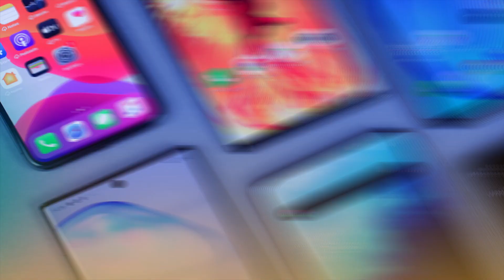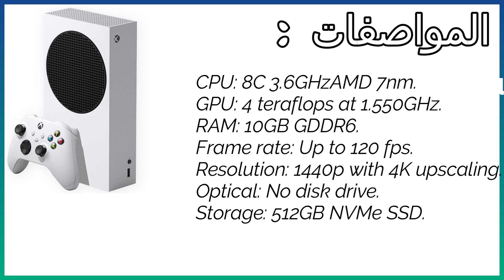سعر playstation 5 و xbox series x/s في الجزائر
سعر ps5 و xbox series x و xbox series s في الجزائر حصريا
سعر بلاي ستيشن 5 و اكس بوكس  سيريس x و كس بوكس  سيريس s
اللهم صلي وسلم على نبينا محمد وعلى آله وصحبه أجمعين
قل هو الله احد  الله الصمد   لم يلد ولم يولد   ولم يكن له كفؤا احد .
                                           صدق الله العليم العظيم
لاي استفسار او اي سؤال تواصل معي عبر :
شكرا علي المشاهدة...🥰🥰
سعر_xbox series x_في_الجزائر
سعر_xbox series s_في_الجزائر